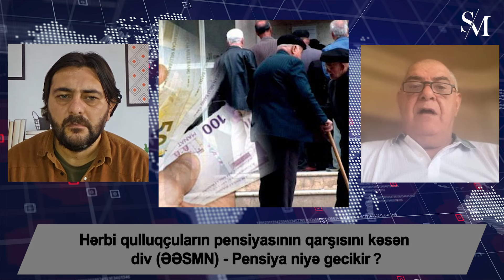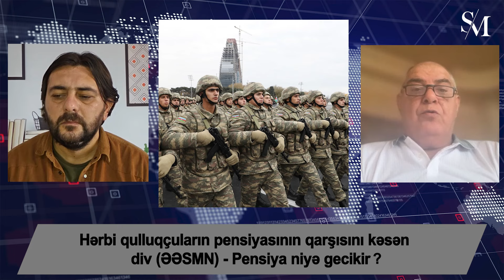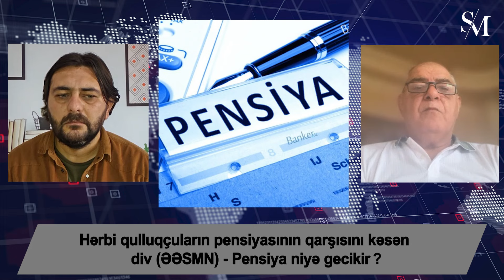Hərbi qulluqçuların pensiyasının qarşısını kəsən div (ƏƏSMN) - Pensiya niyə gecikir?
Bu dəfəki qonağımız hərbi ekspert Rövşən Məhərrəmovdur.

Rövşən Məhərrəmovla ehtiyatda və istefada olan hərbi qulluqşuların pensiyasının gecikməsi, bunun səbəbləri, ƏƏSMN-nin yaratdığı problemlər, antiterror əməliyyatı, əməliyyatın Azərbaycana qazandırdıqları, hazırkı silahlanma və onun gətirəcəyi nətəciləri müzakirə etmişik.